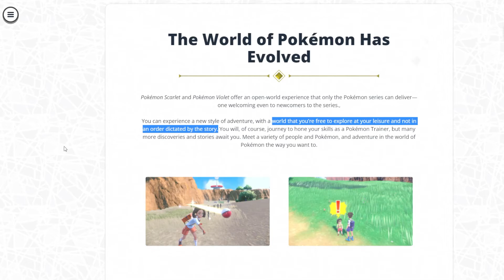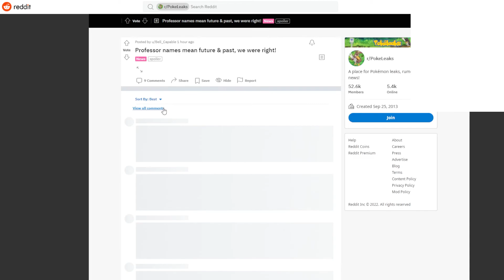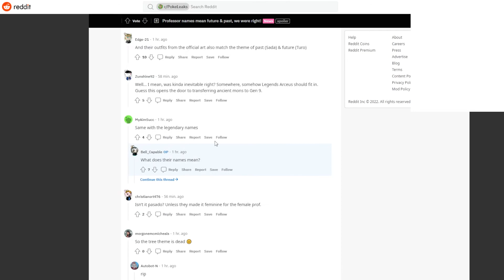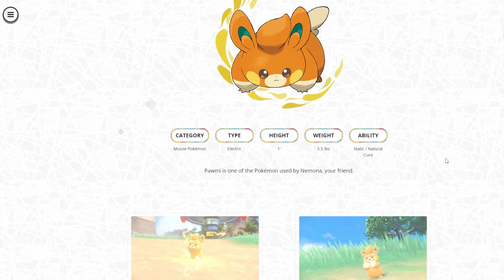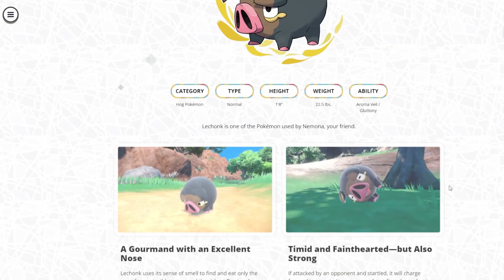Scarlet & Violet: Oranges, Peppers, Grapes, and now Olives?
Let's go over my initial impressions on the latest Pokemon: Scarlet and Violet trailer! I'll try to steer clear of non-officially released spoilers, but there might be a couple sprinkled in.
Why are there so many food Pokemon in this region? Not that I'm complaining...
I'll probably wait until we have more information to make a video directly addressing competitive viability; at this point we really don't know enough.